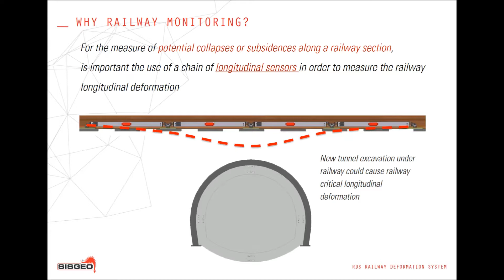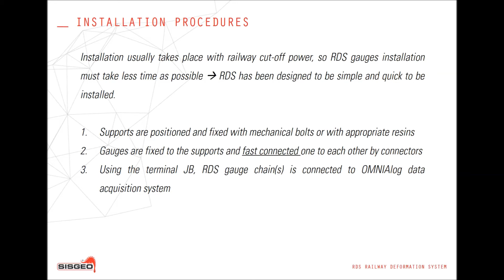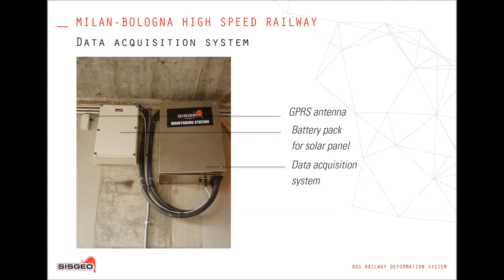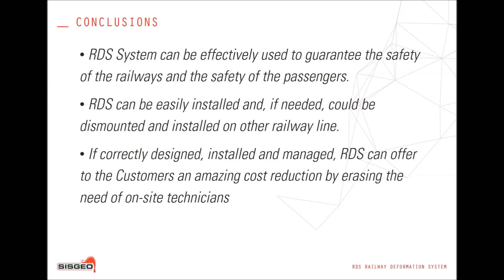RDS - Railway Deformation System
The RDS is a system designed by Sisgeo to monitor both longitudinal deformation and twisting of the railways. The system is based on digital tilt sensors mounted on sleepers for twisting monitoring (transversal RDS gauges) and digital beam mounted in chains along the railway (longitudinal RDS gauges). The longitudinal gauges should be substituted by microprisms for mixed RDS-topographical system.
All the gauges shall be connected to OMNIAlog datalogger that store data and send them through GPRS/3G modem on the WMS software for data validation, graphs and alarms.

All the information in this video is the property of Sisgeo S.r.l. and should not be used without permission from Sisgeo S.r.l.

or download the datasheet

Sisgeo S.r.l.
Via F. Serpero 4/F1
20060 Masate (MI) - Italy